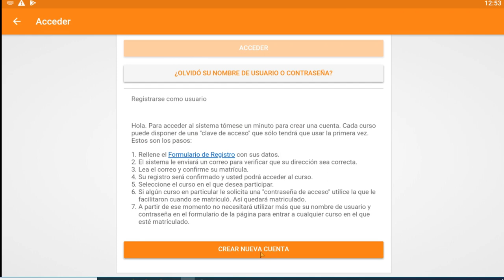¿Cómo descargar la app para trabajar desde el celular?